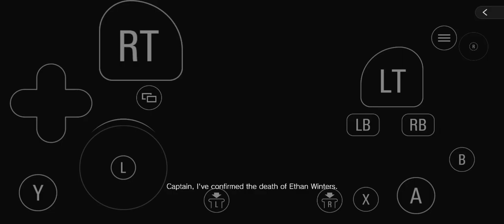Resident Evil Village - (Part 9) Chris Redfield Scene - Played on iPhone 15 Pro Max